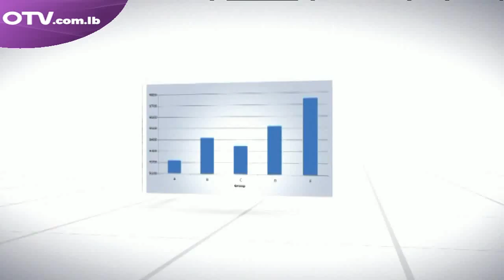حوار اليوم مع العميد منير عقيقي - رئيس تحرير مجلة الأمن العام